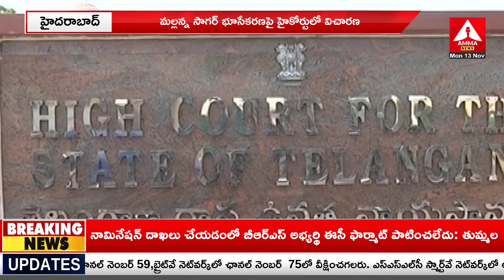మల్లన్న సాగర్ భూసేకరణపై హైకోర్టులో విచారణ | High Court hearing on Mallanna Sagar land acquisition